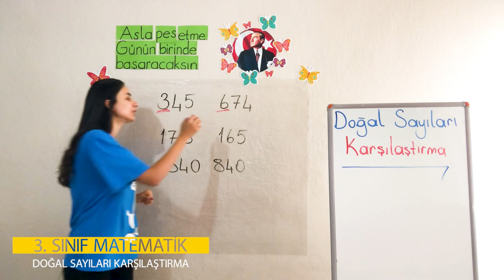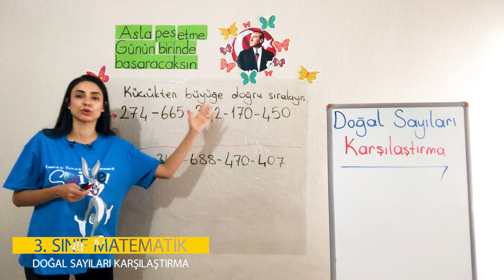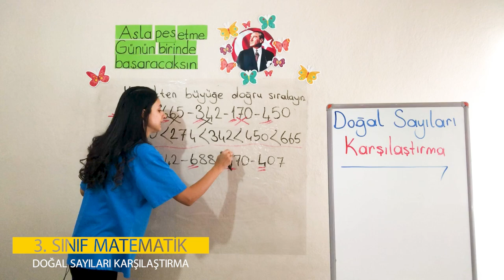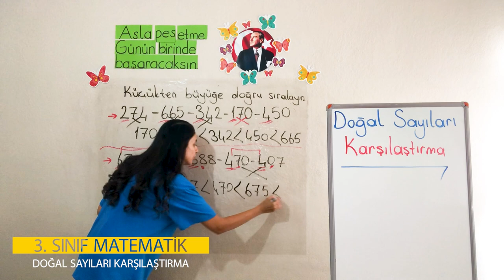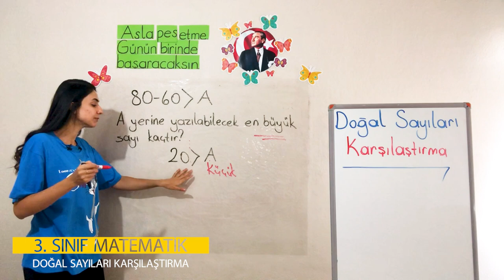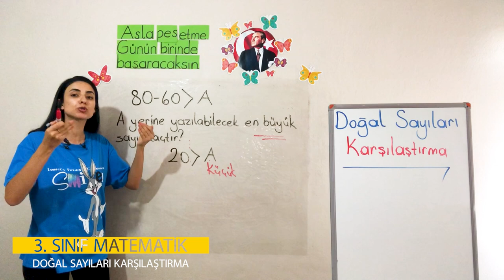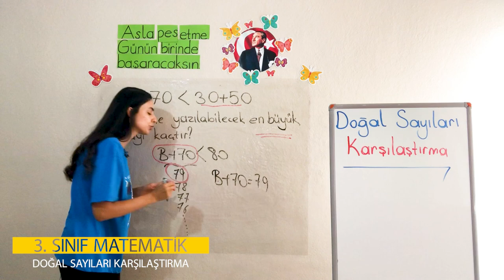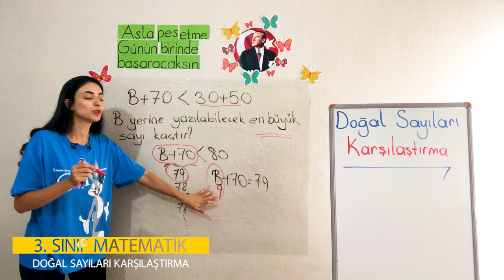1. Ünite - 1 Doğal Sayılar - 6 Doğal Sayıları Karşılaştırma